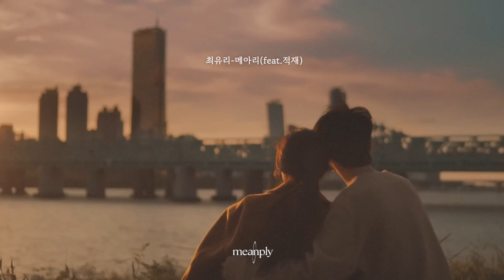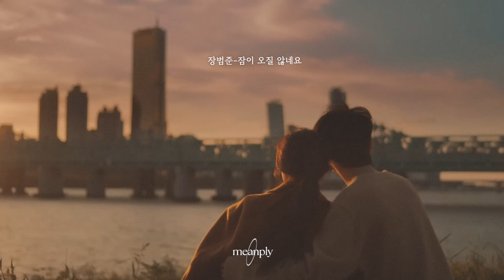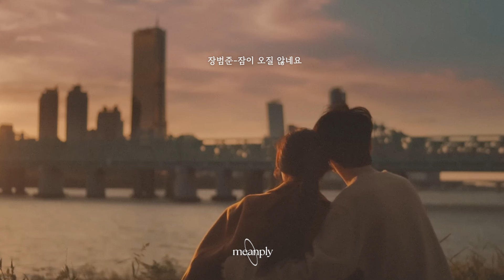[𝐏𝐥𝐚𝐲𝐥𝐢𝐬𝐭] 선선한 가을바람을 맞으며 너와 같이 듣기 좋은 설레는 사랑노래 모음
00:00 - [ 1 ]
03:19 - [ 2 ]
07:00 - [ 3 ]
10:47 - [ 4 ]
13:57 - [ 5 ]
17:19 - [ 6 ]
20:34 - [ 7 ]
24:25 - [ 8 ]
28:03 - [ 9 ]
32:10 - [ 10 ]
36:16 - [ 11 ]
39:28 - [ 12 ]
43:21 - [ 13 ]
47:20 - [ 14 ]